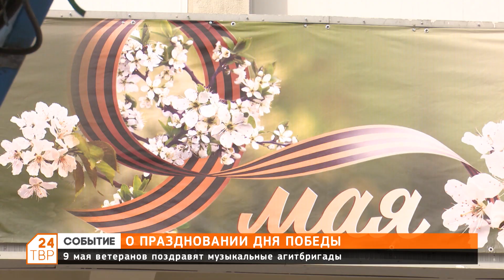Программа Дня Победы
Как пройдет празднование Дня Победы в Сергиево-Посадском городском округе. Жителей округа ожидает акция "Свеча памяти", церемония возложения цветов и венков, концертные программы, а также "Бессмертный полк".